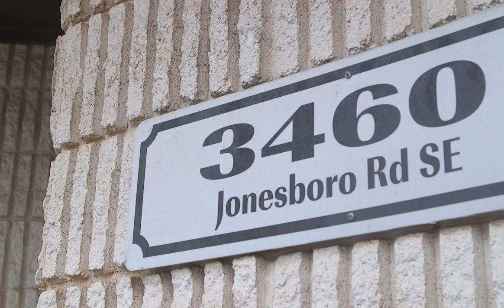Atlanta Braves RBI: "From The A"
Braves RBI is a baseball & softball development program that engages youth at all skill levels to learn, grow and play the game to the best of their ability. With a base in Metro Atlanta, Braves RBI is the umbrella program for youth leagues, summer baseball, softball programming and fall development leagues for participants ages 4-18 years old. As we grow, Braves RBI will also serve as an educational, community focused, and resource rich program to guide young ballplayers through their adolescent life, preparing them for their future, both on and off the field.